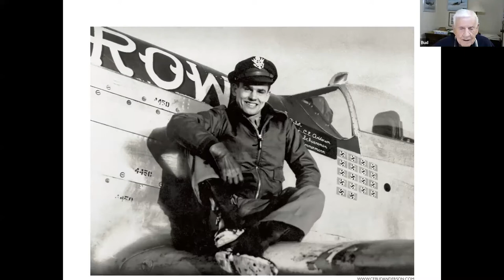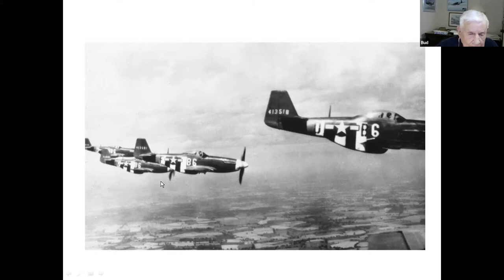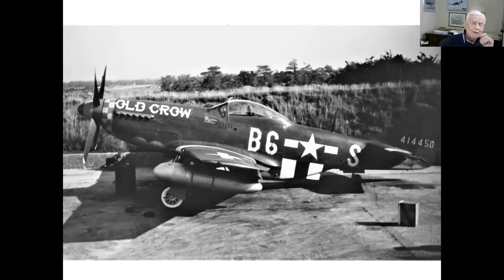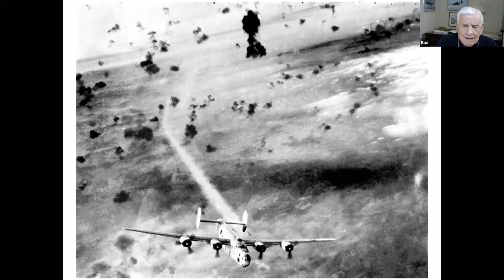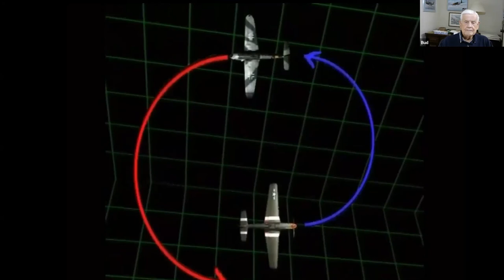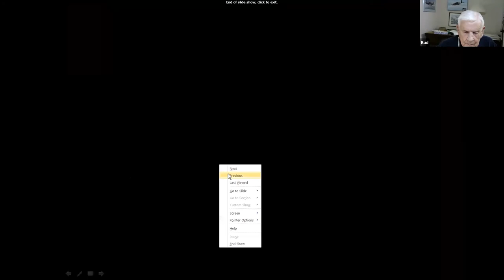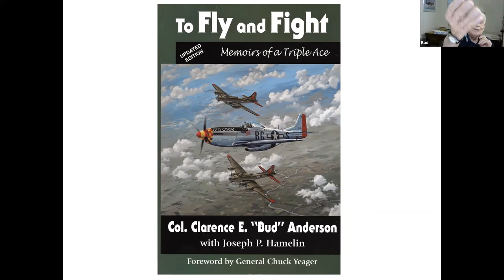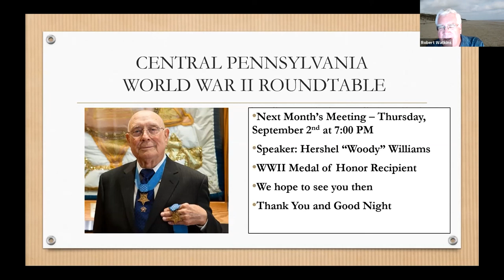Clarence "Bud" Anderson - World War II Triple Ace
Clarence "Bud" Anderson speaks to the August 2021 Roundtable meeting about his experiences as a fighter pilot escorting heavy bombers over Europe in WW II.  Bud was a triple ace and a much decorated pilot.  After the War, Bud served in the Air Force as a test pilot.  He is the author of the book, To Fly and Fight.